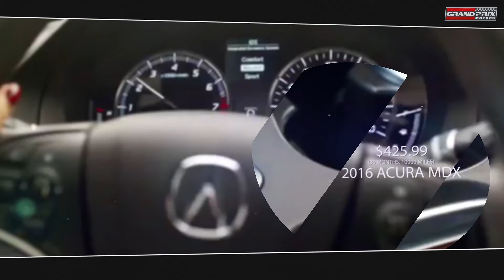JANUARY 2016 - Specials